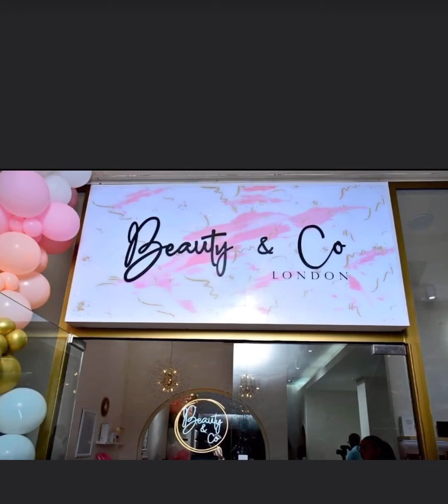Inauguration de la nouvelle boutique au Sea Plaza de SOKHNA la fille de Youssou NDOUR…